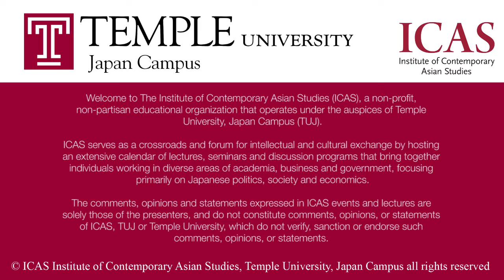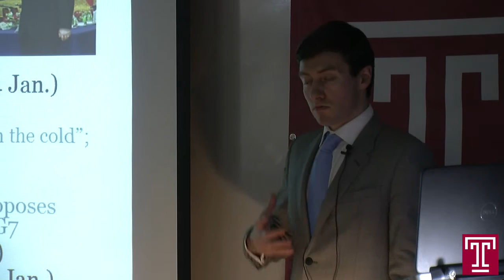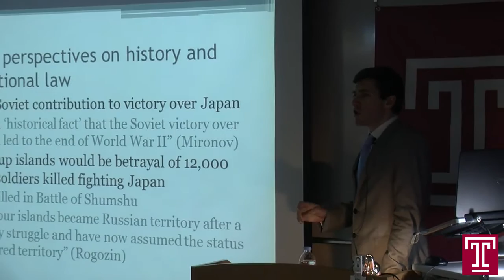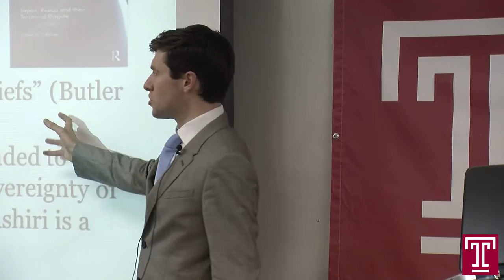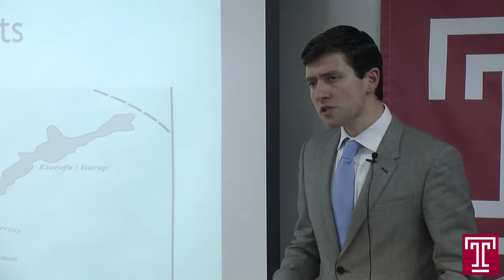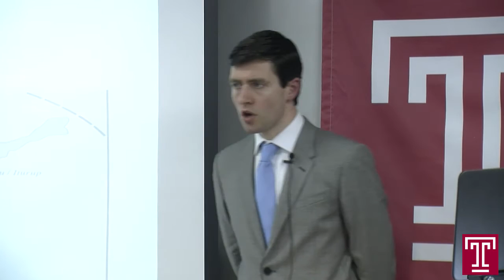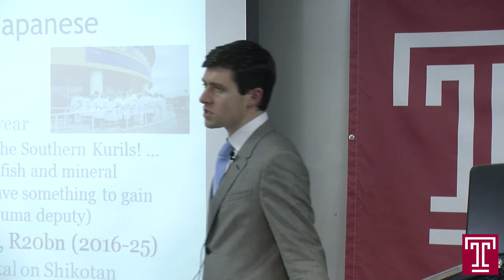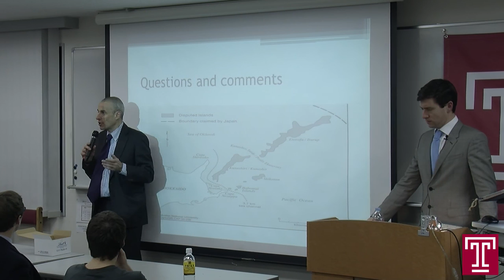Public Lecture Video (3.14. 2016) Japan Russia and their Territorial Dispute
James Brown on Japan, Russia and their territorial dispute